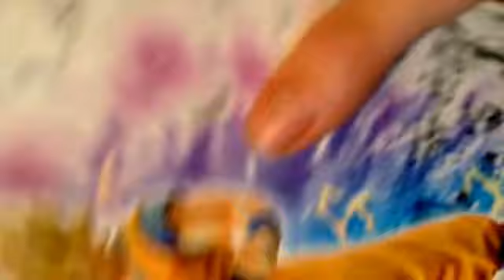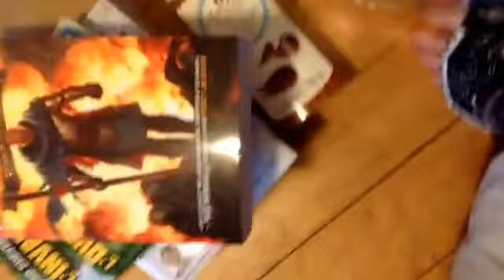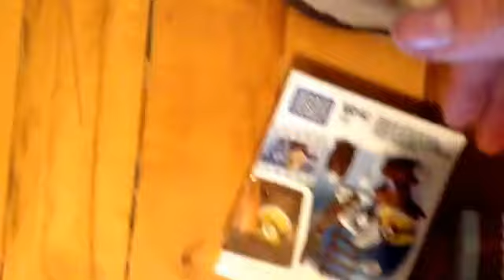Christmas Gifts Part: 1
Today me TheTNTgaming does part 1 of the gift i got